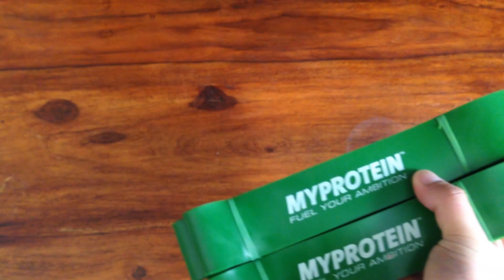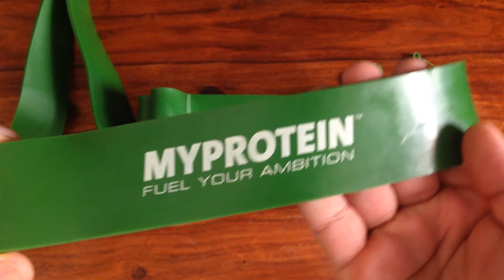Myprotein Resistance Bands Pair (50-120lbs)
Myprotein Resistance Bands, Pair, #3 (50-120lbs)